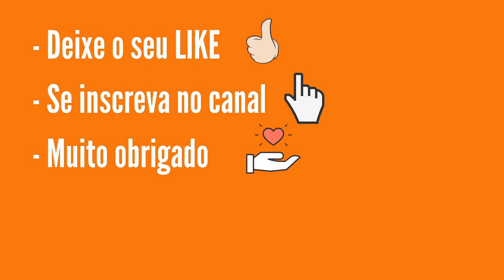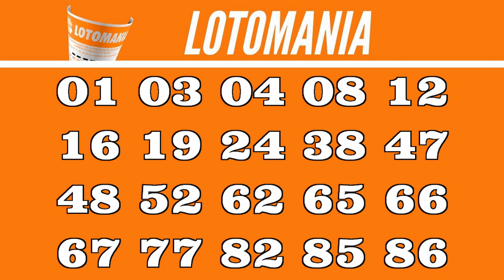Resultado Lotomania 2264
Resultado Lotomania 2264 de Hoje, Resultado da Loto Mania Concurso 2264 de 19/01/2022 de Hoje, para você conferir as suas apostas das Loterias Caixa.
...:::PREMIAÇÃO LOTOMANIA 2264:::...

 20 acertos
1 aposta
R$ 571.580,50

19 acertos
1 aposta
R$ 167.750,08

18 acertos
56 apostas
R$ 1.872,21

17 acertos
425 apostas
R$ 246,69

16 acertos
3121 apostas
R$ 33,59

15 acertos
13388 apostas
R$ 7,83

GANHADORES

20 acertos
BELO HORIZONTE/MG
1 aposta

Além da opção de marcar no volante, você ainda pode marcar menos que 50 números e deixar que o sistema complete o jogo para você; não marcar nada e deixar que o sistema escolha todos os números na Surpresinha e/ou concorrer com a mesma aposta por 2, 4 ou 8 concursos consecutivos com a Teimosinha. Outra opção é efetuar uma nova aposta com o sistema selecionando os outros 50 números não registrados no jogo original, através da Aposta-Espelho.
Apostas
O preço da aposta é único e custa apenas R$ 2,50.
Sorteios
Os sorteios são realizados às terças-feiras e às sextas-feiras, às 20h.
Premiação
O prêmio bruto corresponde a 43,35% da arrecadação. Dessa porcentagem são distribuídos:
- 45% entre os acertadores dos 20 números sorteados - 1ª faixa;
- 16% entre os acertadores de 19 dos 20 números sorteados - 2ª faixa;
- 10% entre os acertadores de 18 dos 20 números sorteados - 3ª faixa;
- 7% entre os acertadores de 17 dos 20 números sorteados - 4ª faixa;
- 7% entre os acertadores de 16 dos 20 números sorteados - 5ª faixa;
- 7% entre os acertadores de 15 dos 20 números sorteados - 6ª faixa;
- 8% entre os acertadores de nenhum dos 20 números sorteados - 7ª faixa;
Acumulação
Não existindo aposta premiada na 7ª faixa (0 acerto), o prêmio acumula para o concurso subsequente, na 1ª faixa de premiação (20 acertos). Nas demais faixas, o prêmio acumula na respectiva faixa de premiação.